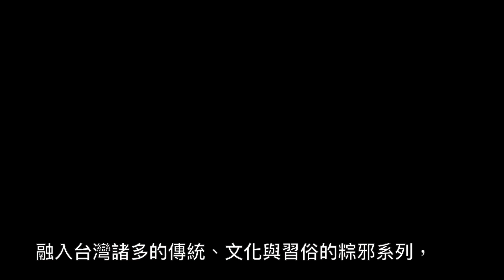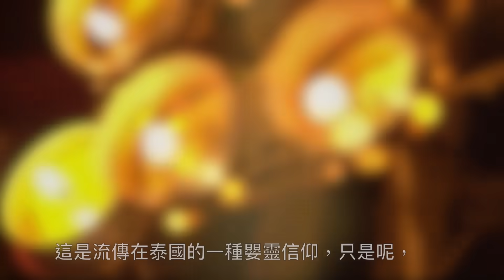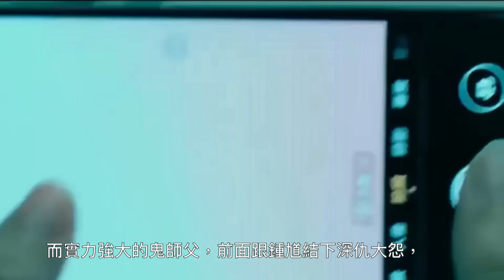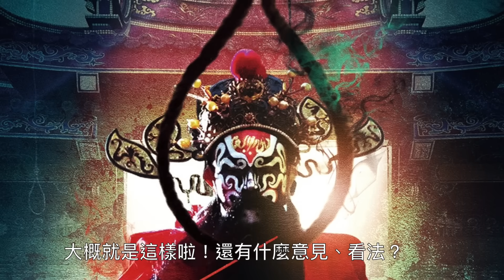W看電影_粽邪3：鬼門開(The Rope Curse 3)_重雷心得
粽邪3：鬼門開，鍾馗神蹟再現又要來斬妖除魔囉！
加入泰國古曼童傳說元素，也是再一次對上鬼師父，
放進來了歌仔戲、跑酷，還有父子親情糾葛，
一起來看看天命不可違嗎？到底能不能度過難關呢？